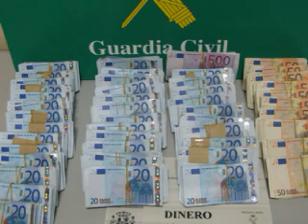Acto de la Constitución Española